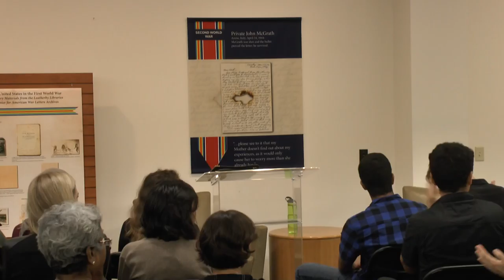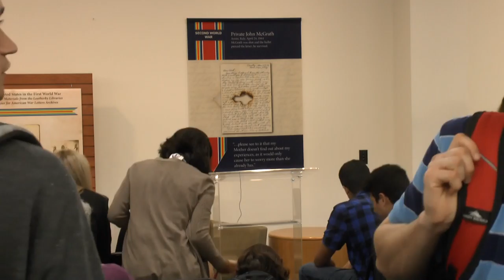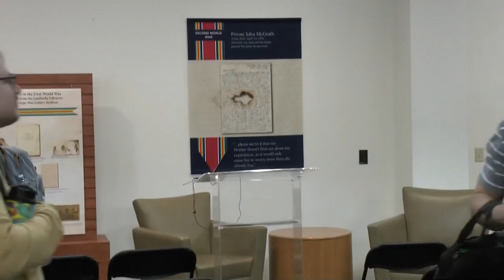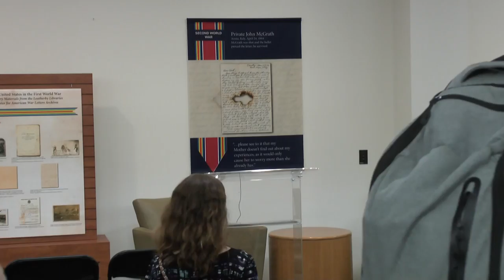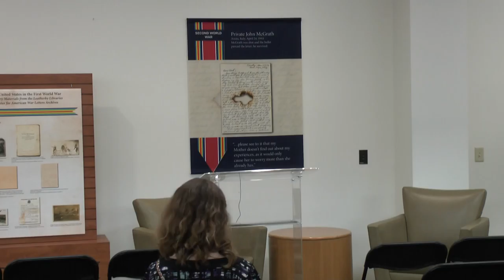Katie Manning – Poetry Reading – Tabula Poetica 2017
Poetry reading by Tabula Poetica visiting poet Katie Manning